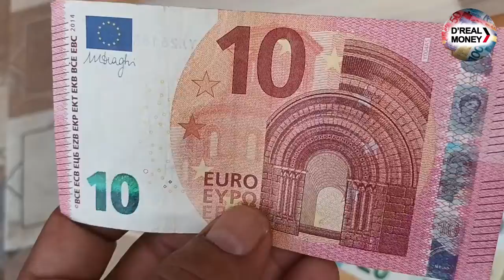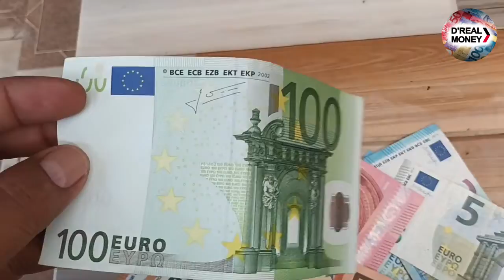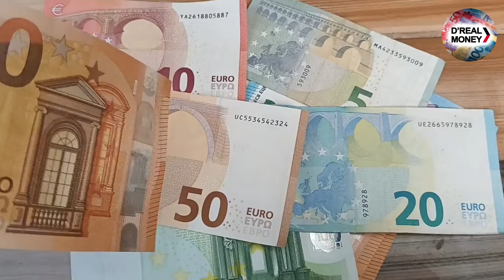EURO EUR TO IDR / NILAI TUKAR UANG EURO TERHADAP RUPIAH INDONESIA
perhitungan kusr berdasarkan nilai tukar hari disaat vidio ini dubuat ya agan..agan,.. semoga bermanfaat